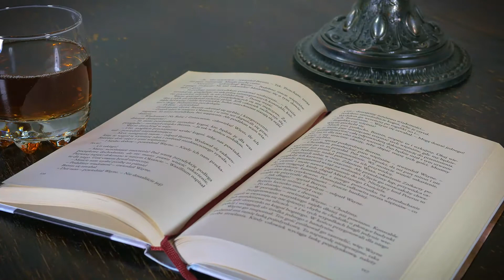BAJECZNY ŚWIAT - PASJONATKI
Film z repertuaru Koli i Juli. reżyseria filmu Robert Latecki - zdjęcia Irena Zdrojewska. wykonanie Pasjonatki ze Szczecinka. Bożenna Szuba i Danuta Michnowicz